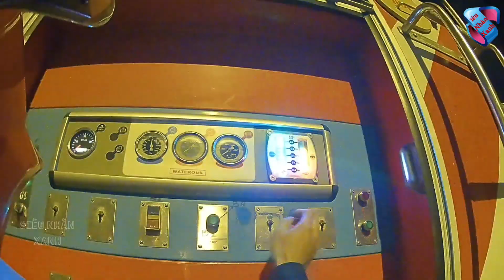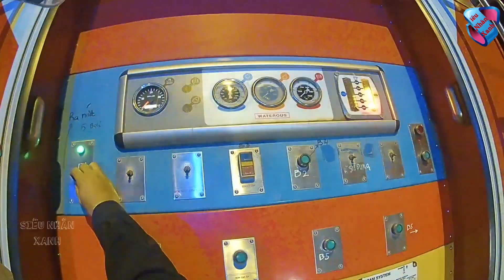(T71) Xuất Xe Cứu Hỏa Đi Chữa Cháy Cửa Hàng Bán Đồ Lúc Giữa Đêm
●  Mọi người chú ý: Tất cả mọi comment bình luận có nội dung xấu, phản động, kích động và bôi nhọa sẽ bị báo cáo xóa đi.

● Không được sử dụng clip của tôi vào mục đích riêng của mình khi chưa có sự đồng ý của tôi. Mọi vi phạm copy clip sẽ bị report hoặc bị xóa clip. cám ơn !!!

+  No reup
+  No copy
+  report
+  Delete clip